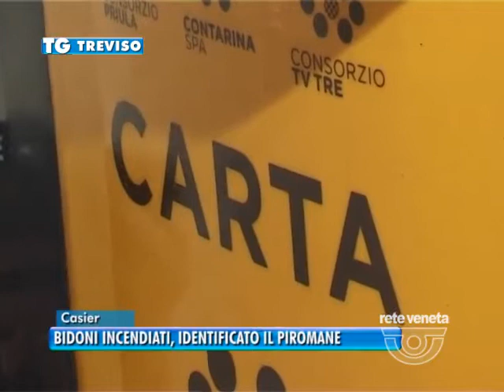TG TREVISO (20/10/2016) - BIDONI INCENDIATI, IDENTIFICATO IL PIROMANE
TG TREVISO (giovedì 20 ottobre 2016) - Sorpreso in flagranza mentre tentava di dar fuoco all’auto di un vicino, una Nissan Qashqai. I carabinieri hanno individuato e denunciato il piromane di via Tabanelli a Casier, dove martedì notte mani ignote avevano dato fuoco a sette bidoni per la raccolta della carta. I militari appostati hanno bloccato ieri sera un trentenne residente proprio in via Tabanelli, mentre armato di accendino e cubetti infiammabili stava per appiccare il fuoco alla macchina parcheggiata lungo la via. Il giovane non ha dato spiegazioni per il suo gesto: in questi giorni era stato tra i più solerti, tra i residenti della zona, a chiedere informazioni ai carabinieri sull’andamento delle indagini. Ora dovrà rispondere di danneggiamento a seguito di incendio.